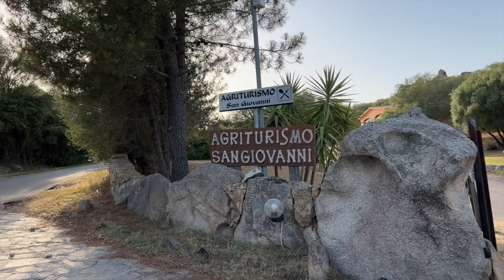What to eat in Sardinia Italy - Discover The Traditional Flavours Of Sardinia With Us!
What to eat in Sardinia Italy - In this video we will show you some of the traditional food of the Gallura area of Sardinia. We will take you to a typical Agriturismo and show you what to eat in Sardinia. Despite of being an island in Sardinia some of the best food is not seafood. In fact Sardinia has a great tradition of cheese making with sheep milk. Also in Sardinia you can taste some delicious pasta and of course an incredible slow roasted suckling pig. Join us for a delicious Sardinian meal. We filmed the video at the Agriturismo San Giovanni near Arzachena.